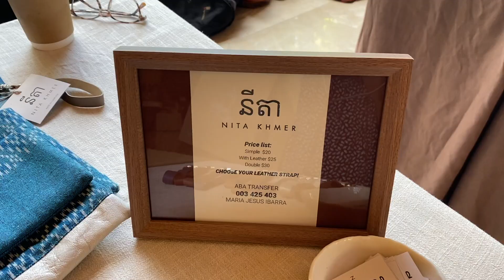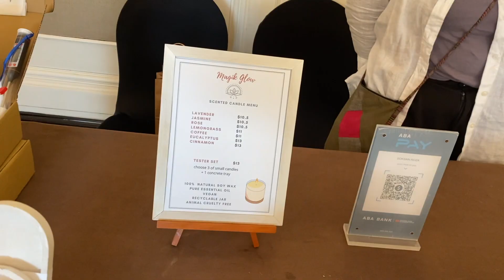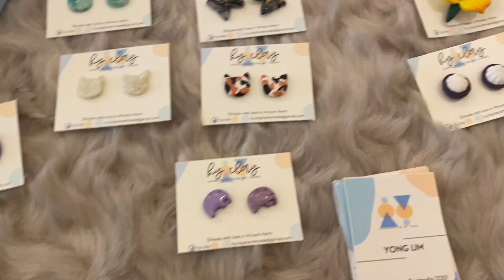អីវ៉ាន់អេកូដែលមានលក់ក្នុងស្រុកខ្មែរ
ទៅដើរលេងមើលអីវ៉ាន់អេកូដែលមាននៅខ្មែរយើង មានរបស់ច្រើនដែរតើ
រៀបចំដោយ CULT នៅ Sofitel Phnom Penh Phokeethra

The video is supported by​ Heinrich Böll Stiftung Cambodia
Let’s be friends, shall we?